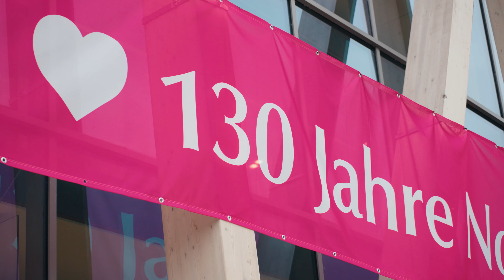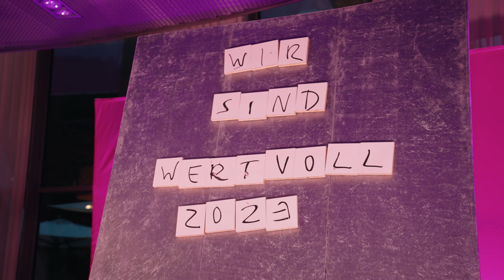Viba Nougat Welt | Eventlocation in Schmalkladen